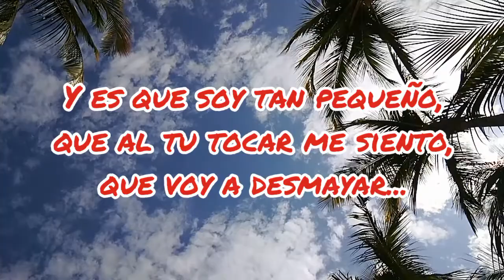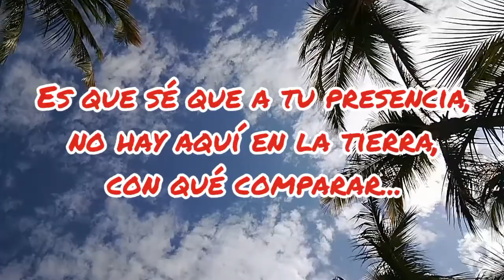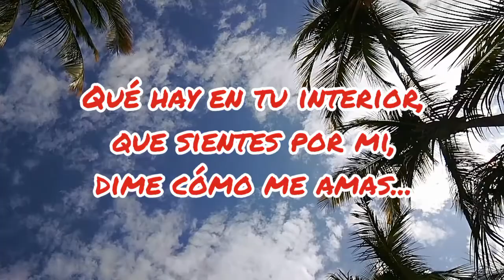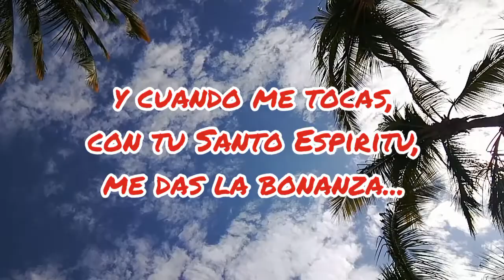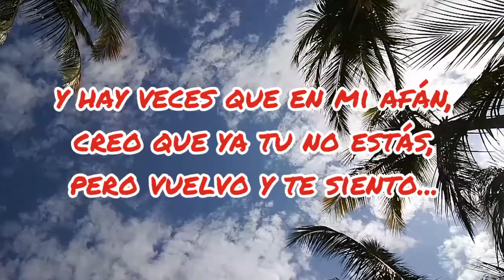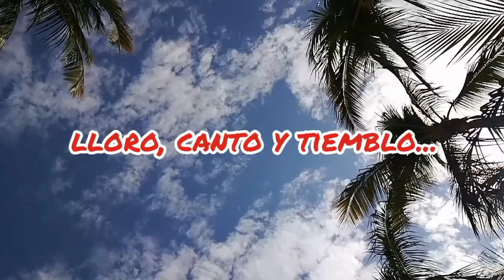Inexplicable - Denicher Pol con Letra